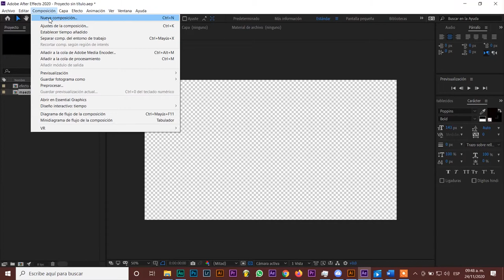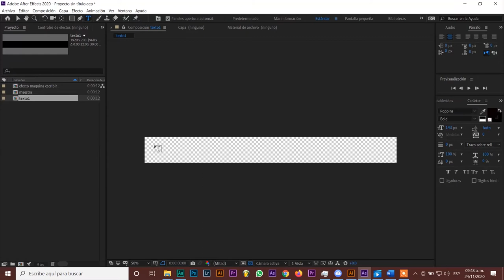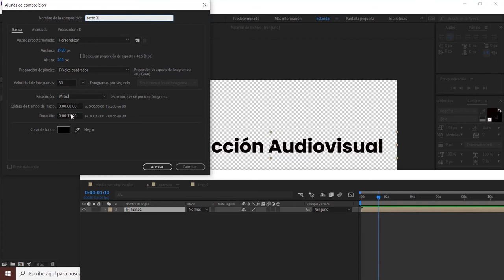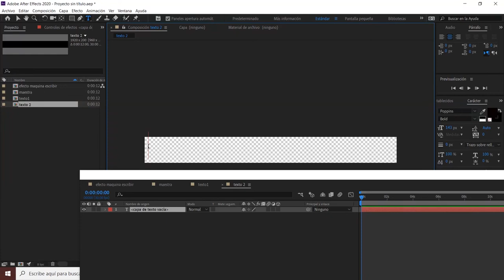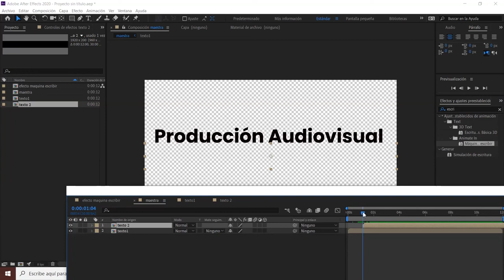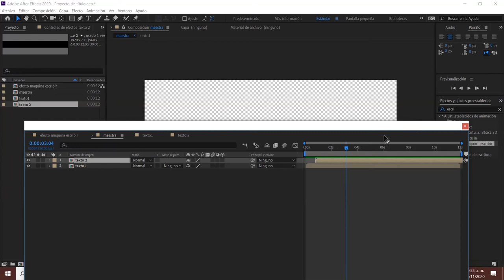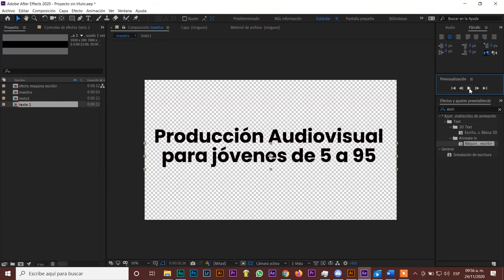efecto titulo minimalista en after effects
Este vídeo es para personas que recién empiezan en el mundo de la producción audiovisual. En el mismo aprenderán de manera sencilla como animar un texto minimalista con el famoso efecto maquina de escribir.
Aunque en este vídeo se menciona el nombre de la corporación universitaria Remington, la misma no es la dueña de los derechos de este vídeo, pues este se hizo con fines educativos para aprobar una materia, que consistía en la creación de un OVA.